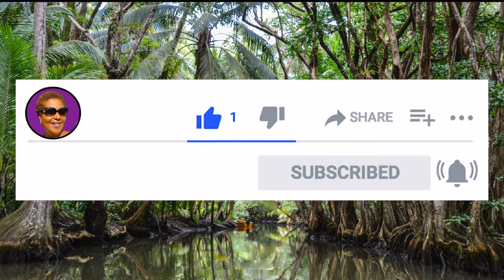Seafood Pasta VLOG #8 | BONUS scenes from Romania!!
Join me in my kitchen as I prepare some seafood pasta in a creamy Alfredo sauce!

Intro photo credit: Derek Story

Check out some of our amazing products on Amazon!

Retro 80’s Notebook

Retro Cassette Tape Notebook

Miami Vice Retro Notebook

Earn Extra Cash By Uploading & Selling Your Vlog Photos Here!